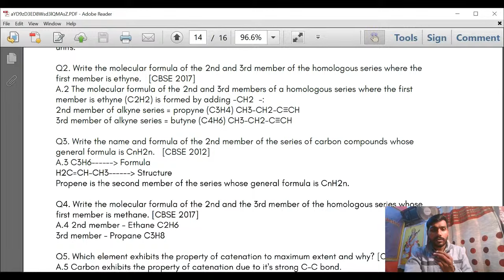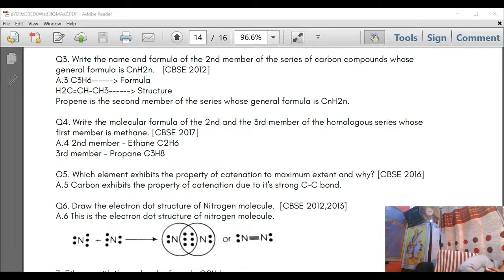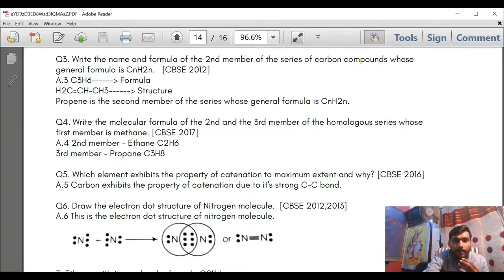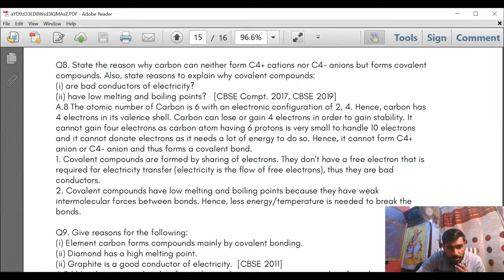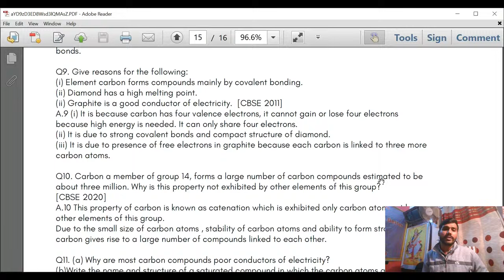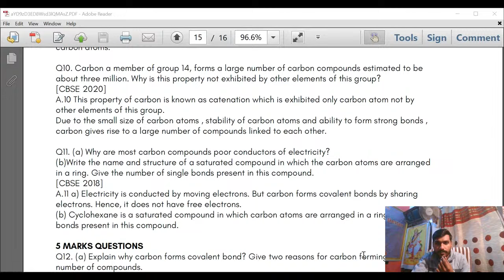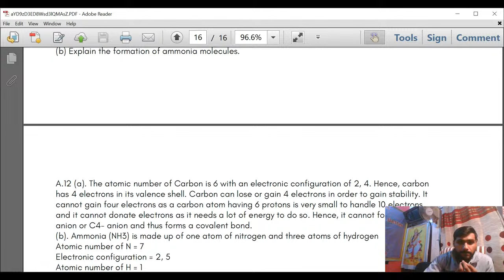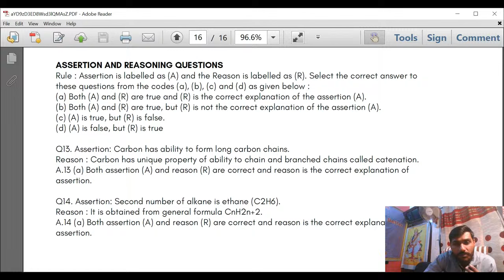Carbon & its compounds Marks wise CBSE Previous year Q/A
For PDF Notes Contact on our app 👇
📌 sk academy link for free notes, books,mock test,live classes  - 👇

SK Academy is a fast, simple and fun app that I use for learning and growing everyday.